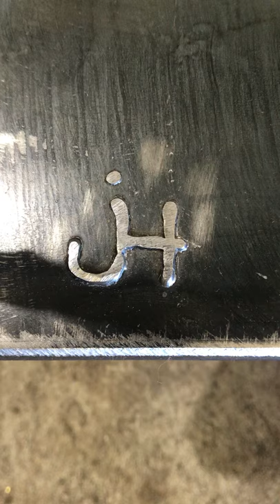Making the commissioned camera